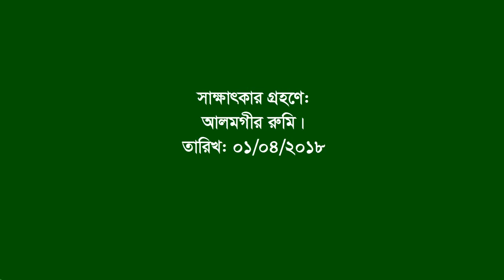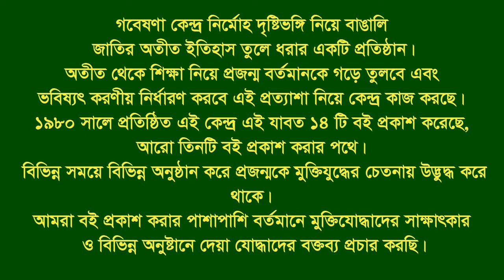Interview of Shah Md Omar Farook ।। Nokla ।। Sherpur ।। War assistanat